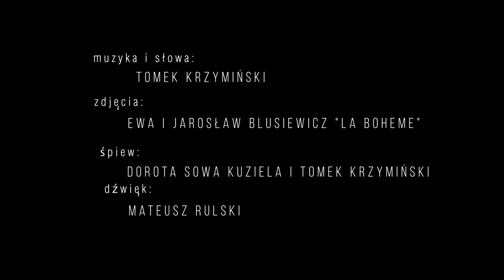Moja Wolność - Tomek Krzymiński & Dorota Sowa Kuziela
"Moja Wolność" - najnowsza piosenka autorstwa Tomka Krzymińskiego.

śpiew - Tomek Krzymiński, Dorota Kuziela
gitara - Tomek Krzymiński
realizacja nagrań - Mateusz Rulski
 Zdjęcia - Jarosław i Ewa Blusiewicz "La Boheme"
Gościnnie w chórkach wystąpili: Pan Krewetka i Stanisław B.